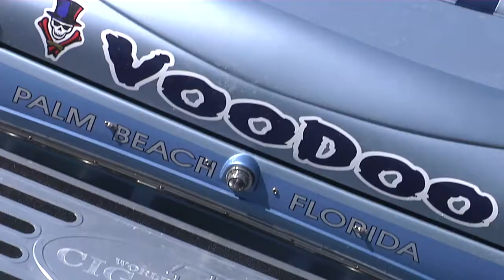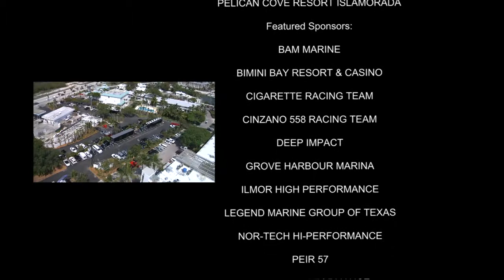Miami Boat Show Poker Run 2012, Part 4 of 4